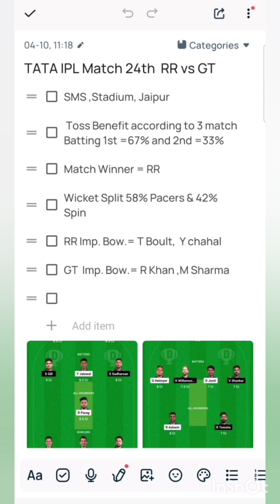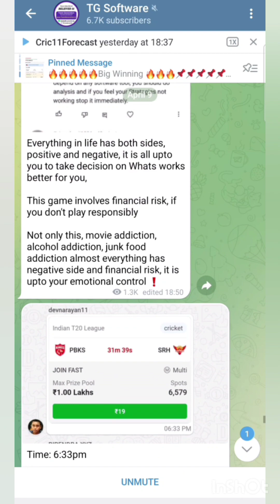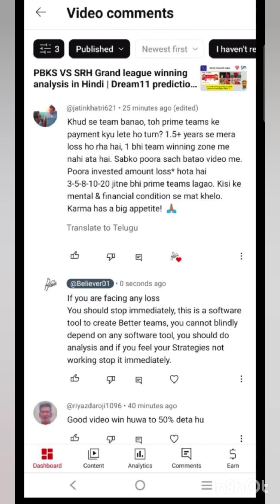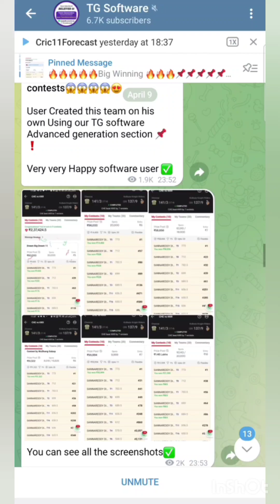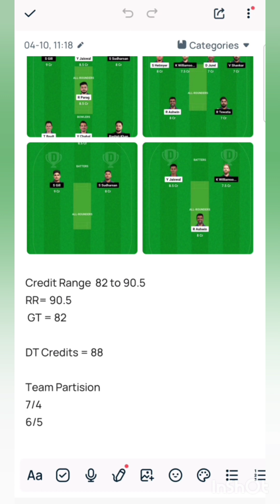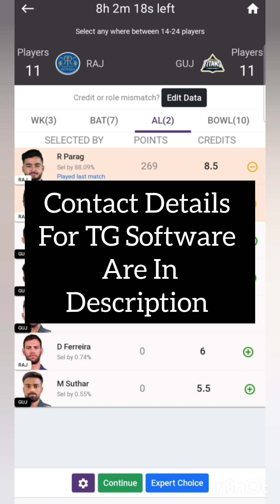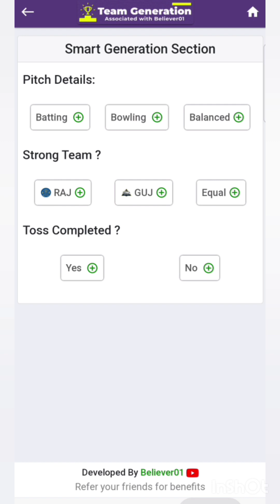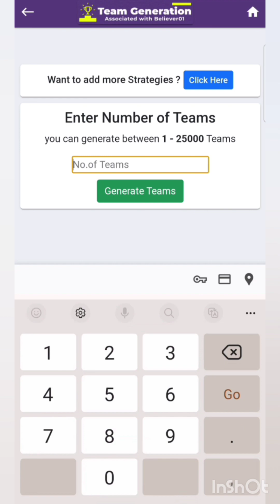RR VS GT Grand league winning analysis in Hindi | Dream11 prediction teams | TG Software | Ipl 2024